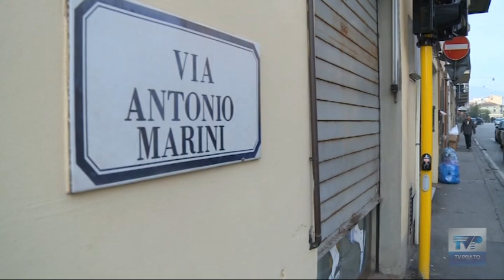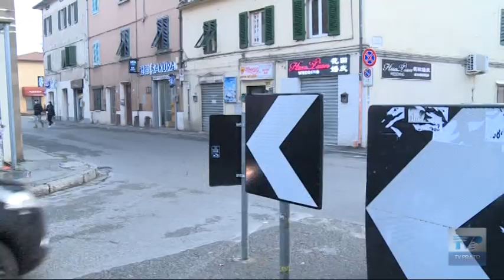Via Marini, arriva il maxi-marciapie ciclopedonale. Ma il quartiere già protesta